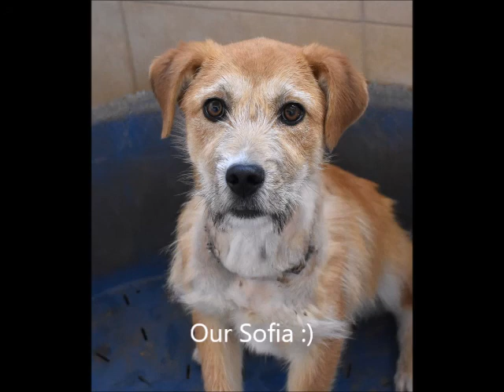Sofia * WARNING Graphic Photos*